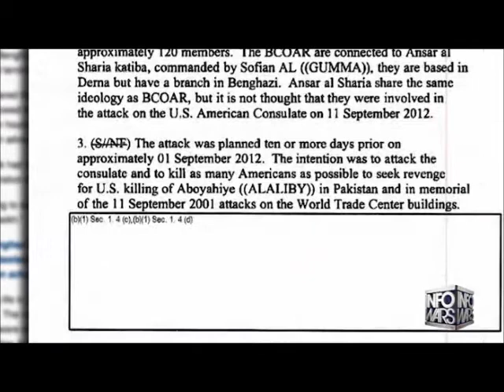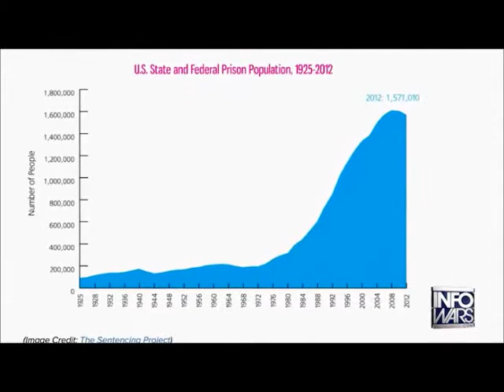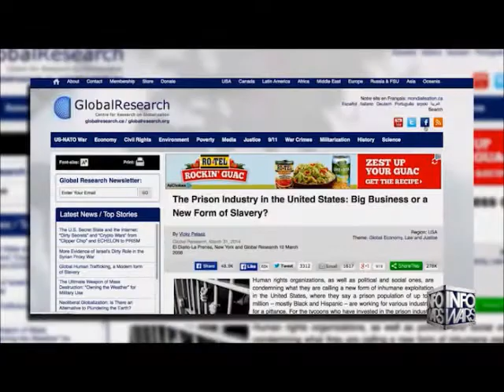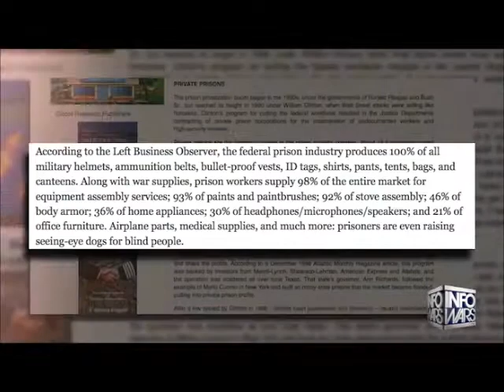Hillary Clinton Knew of Benghazi attacks 10 days before